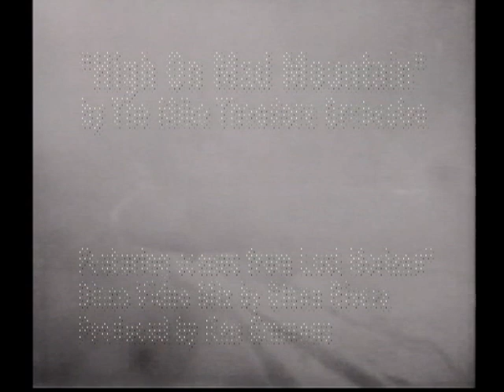“High On Mad Mountain” by The Mike Theodore Orchestra - Disco Video Mix by Glenn Rivera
The Mike Theodore Orchestra is known for their 1977 disco piece “The Bull” - it was their second project “High On Mad Mountain” that hit the disco target in the center mark - fusing their soulful rhythms and disco orchestration. Produced by Mike Theodore known for his productions and creation C.J. and Company (“Devil’s Gun”), Dennis Coffey (“Scorpio”), and Detroit Emeralds (“Feel The Need”).

“High On Mad Mountain” is a majestic disco production with a full ensemble of horn, bassoon’s, French horns and funky guitars - it really is an adventure all on its own.

I have taken the 1937 film “Lost Horizon” starring Ronald Colman, Jane Wyatt and John Howard and placed the magnificent story of the Himalayan Mountain valley land of Shangri-La into a Disco Video Mix. The story fits quite well with the danger, lure and excitement of this mystical place.

The film was directed by Frank Capra

Featuring scenes from “Lost Horizon” - RENT THE DVD!
Disco Video Mix by Glenn Rivera
Produced by Ken Emmons